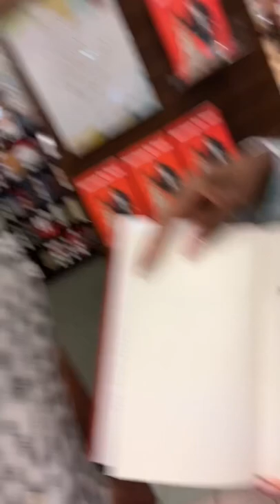Our book is out now!!